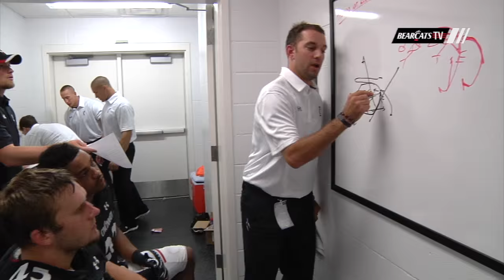UC Football: Coach Koonz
This is Coach Koonz's second season with the Bearcats. Coach Koonz is the Linebackers coach. Listen as some of his players talk about his coaching philosophy, emphasis on technique, and his high energy style.